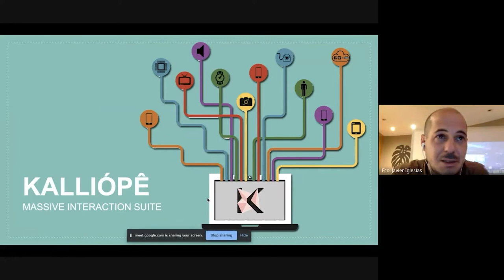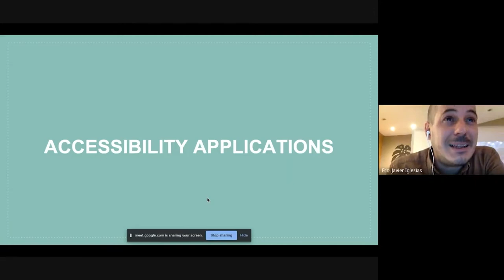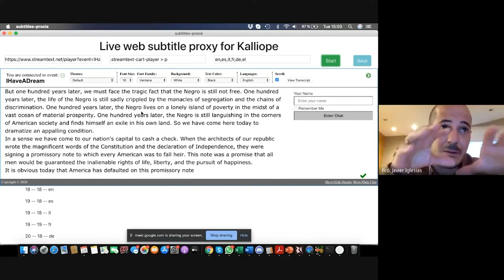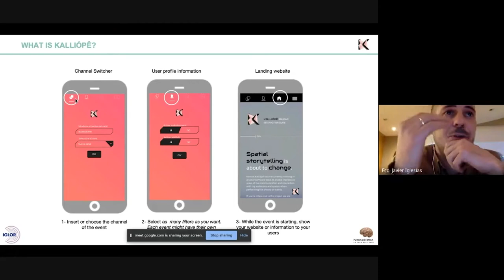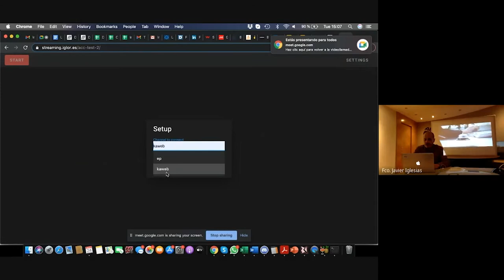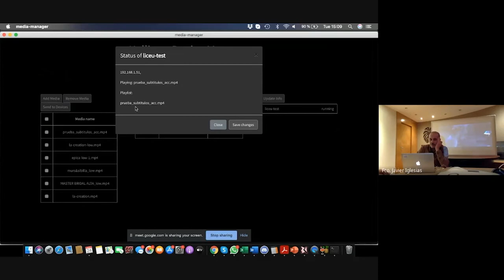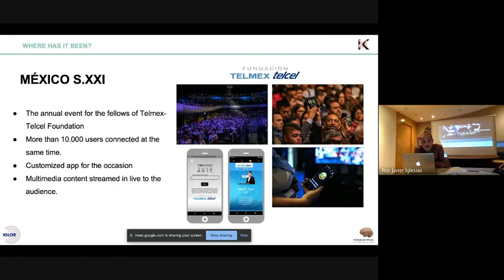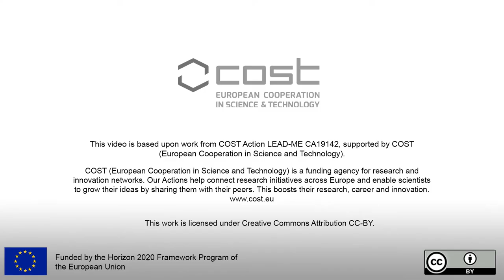Lecture 5 - Kalliópê - Fran Iglesias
Fran Iglesias (Fura dels Baus) gives this lecture as part of the  LEAD ME Winter Training School Online, Barcelona, 2020.

This publication is based upon the work from COST Action LEAD ME CA19142, supported by COST (European Cooperation in Science and Technology) and is funded by the Horizon 2020 Framework Programme of the European Union.